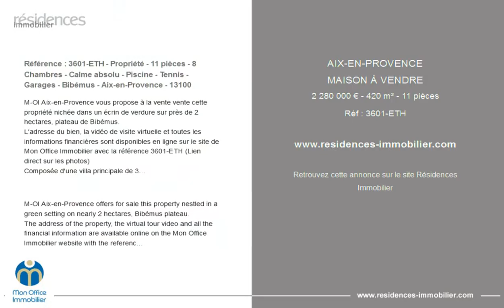AIX-EN-PROVENCE - MAISON À VENDRE - 2 280 000 € - 420 m² - 11 pièces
Référence : 3601-ETH

Référence : 3601-ETH - Propriété - 11 pièces - 8 Chambres - Calme absolu - Piscine - Tennis - Garages - Bibémus - Aix-en-Provence - 13100

M-OI Aix-en-Provence vous propose à la vente vente cette propriété nichée dans un écrin de verdure sur près de 2 hectares, plateau de Bibémus.
L'adresse du bien, la vidéo de visite virtuelle et toutes les informations financières sont disponibles en ligne sur le site de Mon Office Immobilier avec la référence 3601-ETH (Lien direct sur les photos)
Composée d'une villa principale de 355m2 disposée comme suit :
Un hall d'entrée, grande pièce de vie avec cuisine ouverte, quatre chambres, deux salles de bains ainsi que deux salles d'eau, un espace bureau, une salle de jeu / sport en sous-sol ainsi qu'une cave.
Une aile indépendante se compose de deux chambres, une salle d'eau ainsi qu'une pièce de vie donnant sur une belle terrasse.
La maison secondaire de 65m2 se compose, elle d'une pièce de vie, deux chambres ainsi qu'une salle d'eau.
Une belle piscine vient agrémenter le tout, un court de tennis complète également cette propriété.
7 garages fermés.
Je me tiens à votre entière disposition pour tout renseignement pouvant vous être utile.
À votre service : Ethan THIRION -
Référence annonce : 3601-ETH
Le prix indiqué comprend les honoraires à la charge du vendeur.

M-OI Aix-en-Provence offers for sale this property nestled in a green setting on nearly 2 hectares, Bibémus plateau.
The address of the property, the virtual tour video and all the financial information are available online on the Mon Office Immobilier website with the reference undefined (Direct link on the photos)
Composed of a main villa of 355m2 arranged as follows:
An entrance hall, large living room with open kitchen, four bedrooms, two bathrooms as well as two shower rooms, an office space, a games/sports room in the basement as well as a cellar.
An independent wing consists of two bedrooms, a bathroom and a living room opening onto a beautiful terrace.
The secondary house of 65m2 consists of a living room, two bedrooms and a bathroom.
A beautiful swimming pool enhances everything, a tennis court also completes this property.
7 closed garages.
I remain at your entire disposal for any information that may be useful to you.

|2946332|